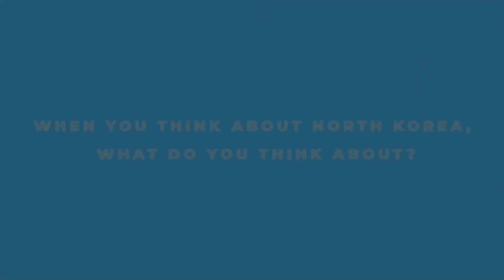Who am I and why do I keep going to North Korea? (In 45 seconds).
Since you're all wondering... Who am I and why do I keep going to North Korea?

This is going to be the intro to my North Korea vlogs, but I wanted to post it as a separate video mainly to use this space to explain what's going on here, what I hope to achieve with these videos and to clear some things up.

So, here we go! Sorry for the essay, but I hope you find it interesting and informative.
Do let me know your opinions in the comments below. Welcome any thoughts! (But please try to remain polite and understanding).

WHO -

I’m Zoe, originally from Liverpool (UK), but have spent the past few years working in tourism in North Korea with a tour agency called Koryo Tours (the best company out there).

My goal in one sentence: to make North Korea tourism more accessible since I believe that tourism in North Korea ultimately does more good than harm.

WHY -

I believe in North Korea tourism's positive impact - both inside and outside the country. By this I mean that it has a positive effect inside North Korea, as well as a positive effect on those visiting, helping us to open up our minds and see past the media's agenda and framing of North Korea - a country many have very strong opinions about, despite the fact that so few of us really know anything about it.

What do you think about when you think North Korea? Nuclear weapons? Dictators? Military parades?

North Korea is a country highly stigmatized by the western press and using this space, I want to challenge certain stereotypes and vast amounts of misinformation on North Korea and show a more human side to North Korea.  It's easy to forget the individuals living in a country when the media offers such a one-sided perspective. And since North Korea is so closed off, information from the media is all that most have.

Does this make me sound pro-North Korean? Probably. But that's exactly my point. Just as you may question my ethics on what I do, is it ethical to frame a country and its people in such a polarised light? Ultimately that's up to you to decide; but I don't think so.

So I want to - to my best ability - expand your knowledge of the country by cutting through the politics noise and media framing, and getting to know the country and the people as I know it.

I'm very interested in media framing and did my Master's thesis on it; if you're interested in reading it, let me know in the comments below as I'm considering making it public.

WHAT -

This is a strictly a-political channel. I do not present my political opinions nor do I take part in political debates. Of course, you are free to do so. But please bear in mind that there are other areas where you can talk politics; and there are other areas where you can see military parades, rockets, crazy stories about the regime etc.

This is not the space for that, so don't expect it.

Instead, you can expect weekly vlogs from inside North Korea, Q&A videos on certain topics, uncut raw footage in North Korea, and anything else that's interesting.

WHERE -

All throughout North Korea - not just Pyongyang!

Contrary to popular opinion it is possible to travel throughout North Korea, including places in the countryside. Once I can go back to North Korea I hope to film much more the various areas in North Korea so you can see the smaller towns, as well as the beautiful mountains and landscapes.

HOW -

The North Korean borders are currently closed due to COVID-19, but when they're back open I'll be back in North Korea doing this again with Koryo Tours and making lots of content whilst I'm there!

It's actually pretty easy to film and take pictures in North Korea, as long as you remain respectful to the rules.

So that's about it! Apart from everything else, I'm still kind of new to this creator / social media sphere; so bear with me. I'll probably make some mistakes and say some dumb stuff because I'm just human... just like everyone else!

Subtitles English & Portuguese: Rafael Freitas